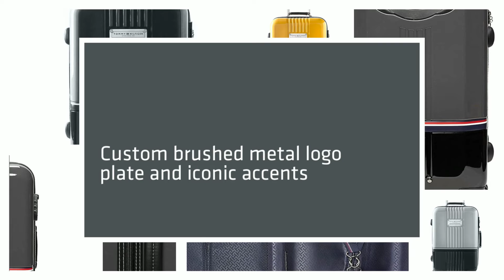Tommy Hilfiger Duo Chrome 21in Upright Spinner - LuggageFact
The Tommy Hilfiger Duo-Chrome collection is a 2-Tone composite Polycarbonate with horizontal Signature Tommy Stripe. It also includes a built in TSA Lock, 8 wheels, Push Button handle and has a fully lined interior.

Material: Polycarbonate Composite

Size: 22.45" x 14" x 9.5"